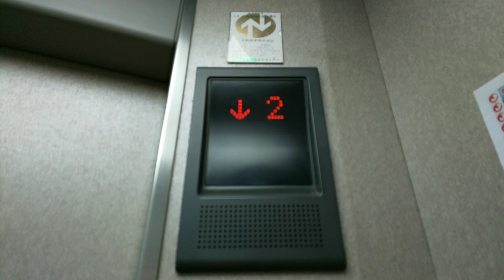【気配りアナウンス更新】スーパーマツモト大井店のエレベーター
未更新の油圧式のグランディですが、なぜか気配りアナウンスとチャイムが更新されてます。最近は、更新の対象になってるのでいつ更新されてもおかしくありません。

【説明】
メーカー:三菱製
機種:グランディ
用途:乗用
定員:11名
積載:750kg
音声案内:○(気配りのみ)
到着音:×
設置数:1